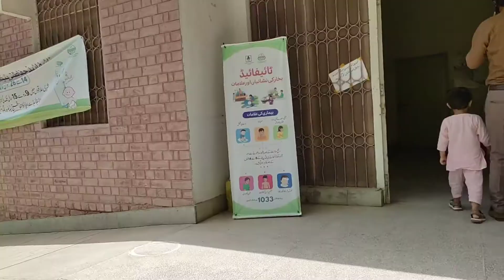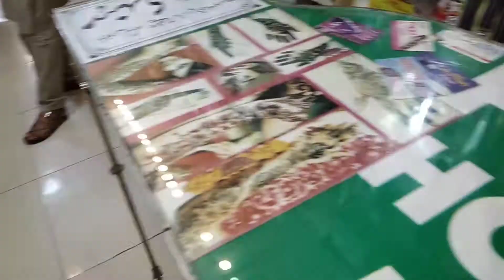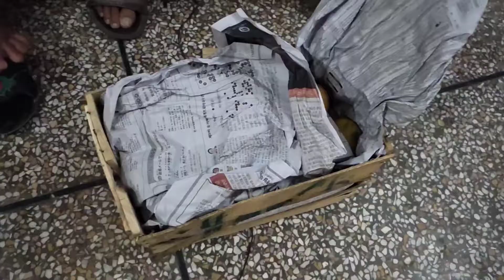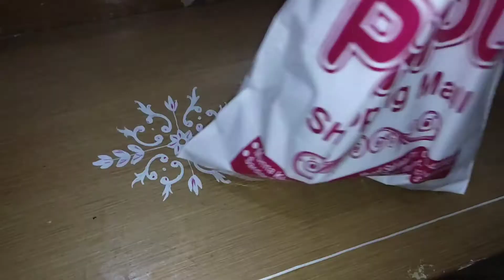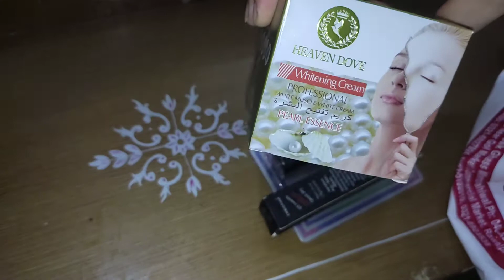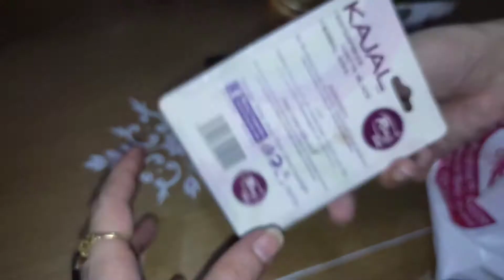Ghr k bron sy e rehmten hain/ omar k kurta shalwar or thori shopping/ busy holiday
Hello friends. I hope u all are well. Main ap k liay lati hn apni daily routeen sy related vlogs. Cooking vlogs, styling, dresses, shopping or kafi kuch. Or mujy comments section mein btaen k ap kya dekhna chahen gy.